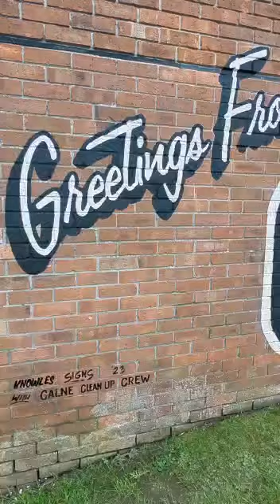Greetings from Calne Art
Greetings from Calne, a fantastic new mural at The Pippin designed by Ollie Knowles as a Calne Clean Up Crew volunteer project.

Painted over three days in April 2023 by Ollie and local artists, Sandi Sayer, Sam Payne, and Penny Errill is based off the 'Greetings from' postcards, often seen in the US.
With sustainability in mind, Ollie created the colour tones based on paint that was left over from previous projects, meaning that no new paint was required for this project.

As a happy accident, this design incorporates similar elements included in the front cover of Peter Treloar's 1998 book, 'Greetings from Calne'.

The word 'Calne' is infilled with important aspects of Calne, including the Calne Bike Meet, Town Hall, Ducks in the brook and river, Calne Library, and the River Marden.

A definite improvement to the toilet block at The Pippin!